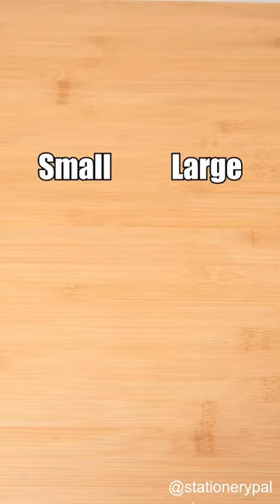Which one would you choose?